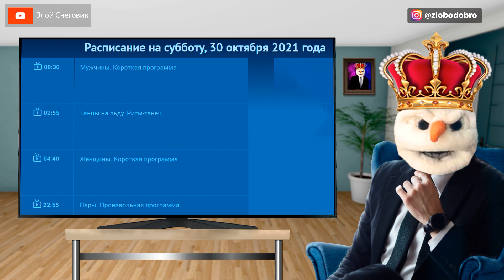НЕУДОБНОЕ РАСПИСАНИЕ! Придётся Смотреть в ПОВТОРЕ! Skate Canada 2021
... Гран-При Канады по фигурному катанию 2021 будет проходить в очень неудобное для Москвы время. Расписание Skate Canada 2021 оказалось гораздо хуже американского. Придется все смотреть в повторе. Полное расписание и участники канадского гран-при